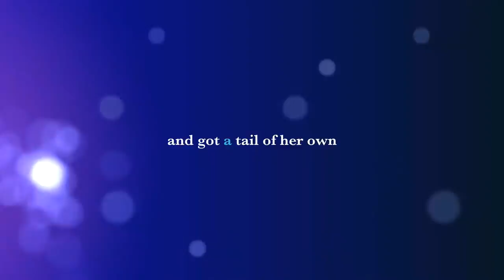Ohio Mermaid Birthday Swim Party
Ohio Mermaid Rebecca MacKay entertains at Birthday Mermaid Pool Party.